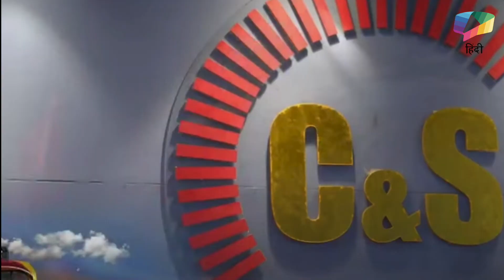Saavi Ki Sawari Latest Update l Raksham बना कंपनी का नया मालिक, Nityam के सामने आया Raksham का घिनौन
Saavi Ki Sawari Latest Update | Raksham धोखे से Nityam से कम्पनी के पेपर्स पर साइन करवा लेता है 12th August 2023